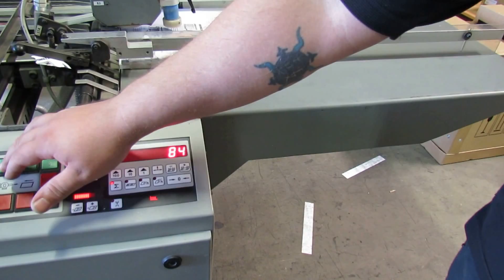baum 2020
Print & Finishing Solutions
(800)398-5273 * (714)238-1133